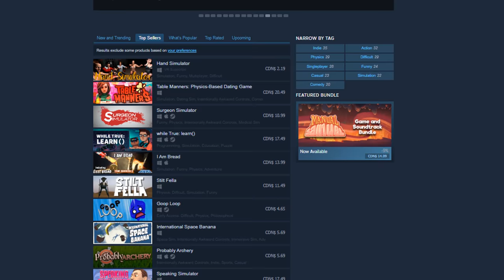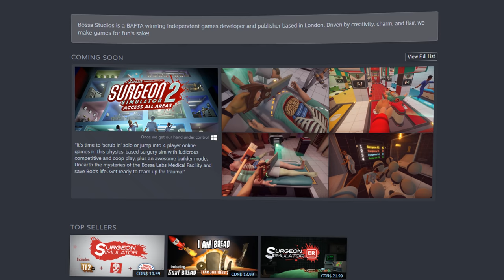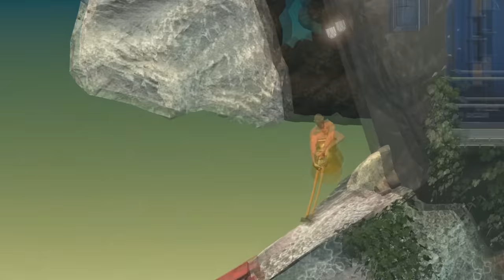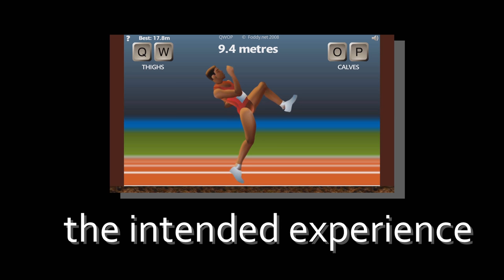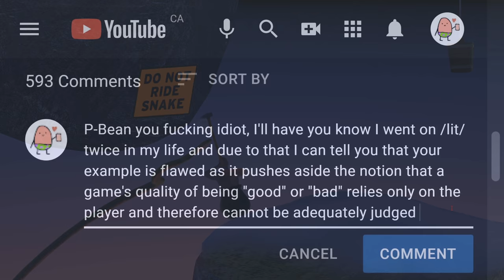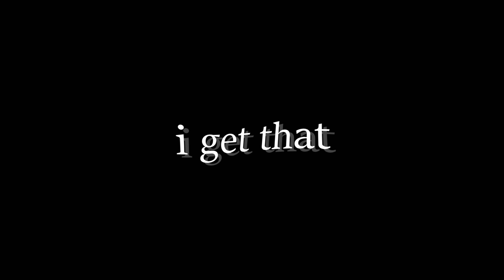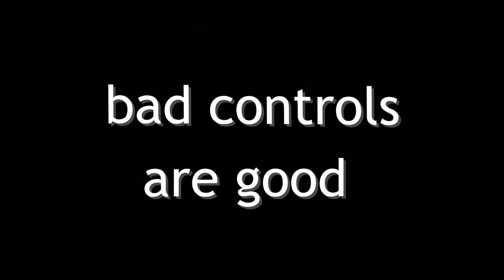Games With Intentionally Bad Controls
Bad controls are bad right?
Sounds so stupid to say, but today we explore that idea.

Thanks to my girlfriend for helping me gather clips for this video!

End song
Negative XP - Sink into the Ground